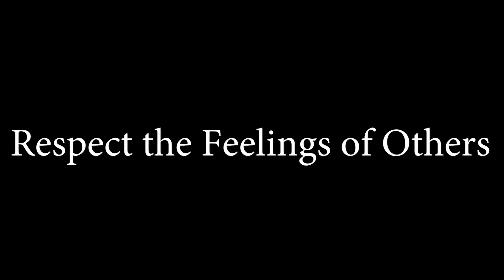Is it Dangerous to be Gay in Russia?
In this video, we discuss an acute social topic: Is it Dangerous to be Gay in Russia? Despite all the difficulties, we, the Russians, will show this by our own example. In the end, you can see how it will end.

Spoiler alert: The operator will be accidentally knocked out.